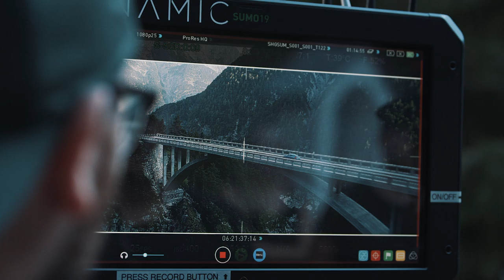AUDI TT RS 'Making of' by FORMAT67.NET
Take a look behind the scenes of our new film “All is all you need” and find out what two time Ironman champion 2017 + 2018 Patrick Lange and the new Audi TT RS have in common.

Director: Daniel Michaelis
Production: SIXTYSEVEN PICTURES
Agency: PHILIPP UND KEUNTJE
Director of Photography: Marco Schott
1AC: Andreas Wanner
Gaffer: Walter Stöhr
Location Manager: Drey Nitrous
Behind the scenes: Sean Lovelace

Editor: Daniel Michaelis
Edited at Sixtyseven Pictures
Colorist: Stefan King
Audio Production Company: Schall und Rauch Audio
Car recordist: Robin Harff
Sounddesign: Floyd Fürstenau, Robin Harff
Additional Music: Alexander Wolf David
Mix: Robin Harff